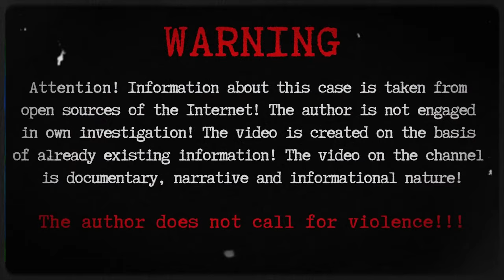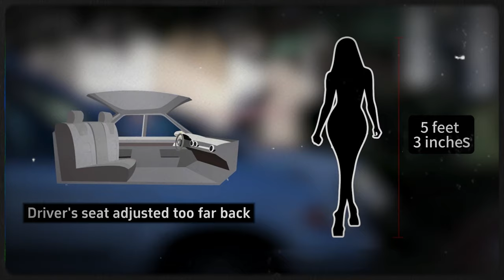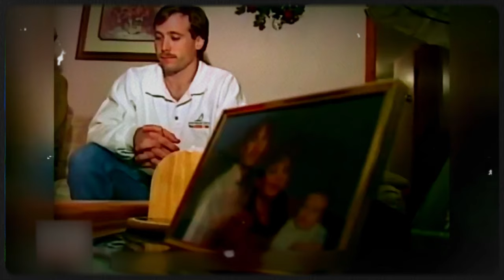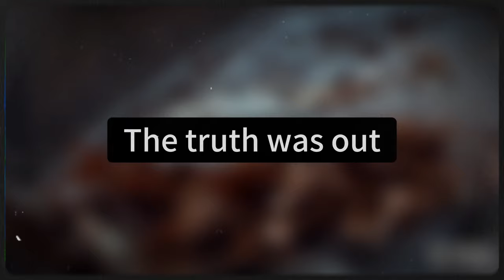A Kid Said His Dad Killed His Mom, But No One Believed Him. The Disappearance Of Bonnie Haim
A 23-year-old young mother mysteriously vanished, and her 3-year-old son claimed that his dad had killed his mom. However, after a thorough investigation by the police, it's revealed that the 3-year-old had a habit of telling lies. Moreover, the young mother had been planning to leave home, leaving the police uncertain about the nature of the case—was it a murder or a missing person's case?